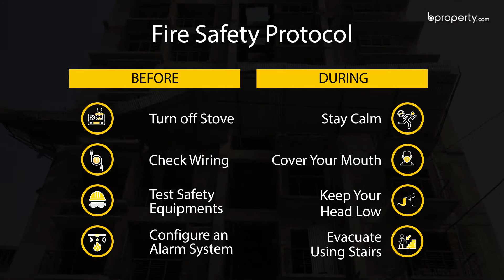Nearly Finished 1,700 Sq. Ft. Flat in Aftab Nagar | Flat for Sale in Dhaka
If you are someone who wants to stand out from the crowd and design your home just the way you like, then this wonderful 1,700 Sq. Ft. flat just the right place for you. Have the opportunity to let your imagination run wild and have a truly unique interior for your home in one of the most up and coming neighborhoods of Dhaka. or call